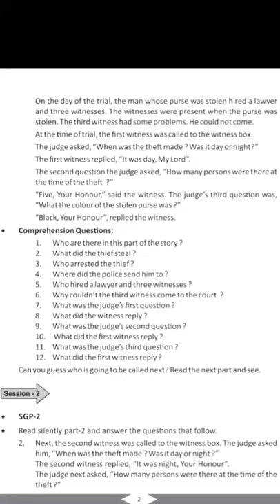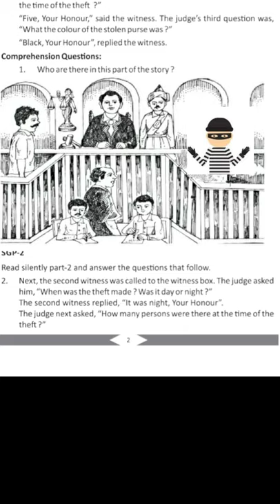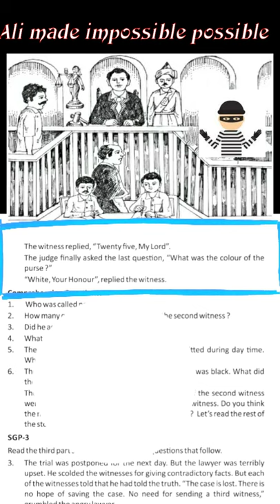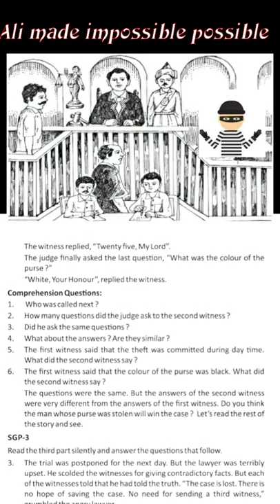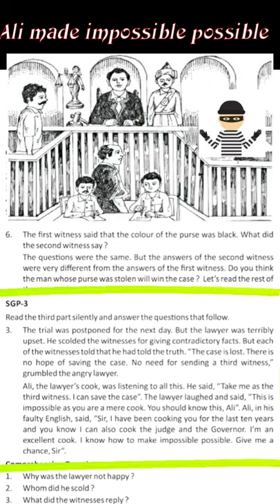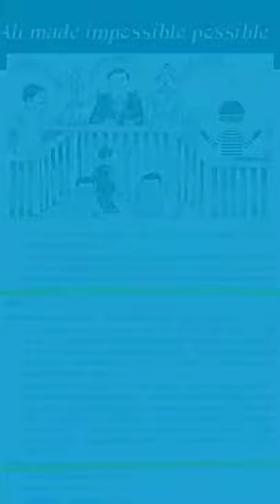Ali made impossible possible#part -2#8th class#Odia medium#Textbook#Story in English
Ali made impossible possible is very  nice story.